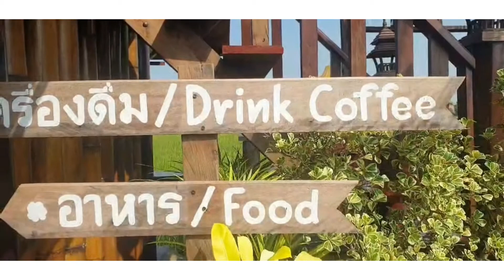Tung Na Coffe Shop Nongchang, Uthai Thani || Instagramable Place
Musician: Beltone